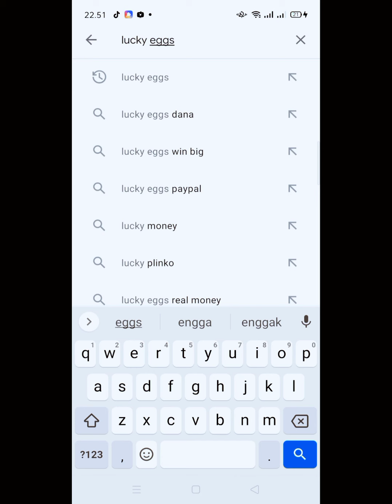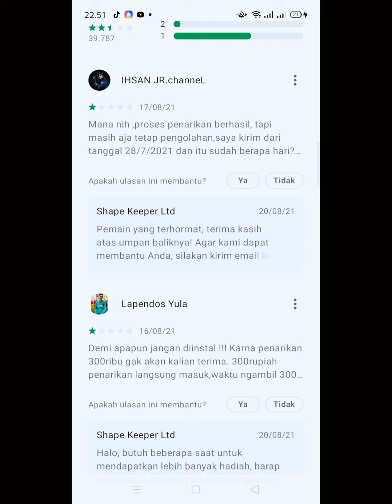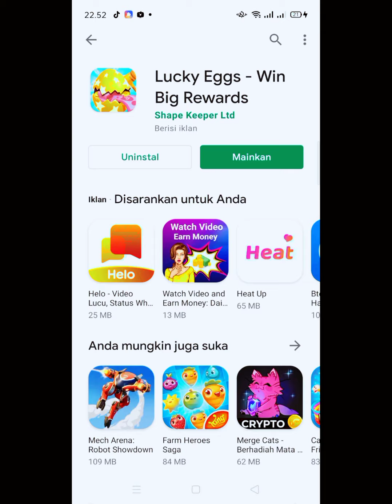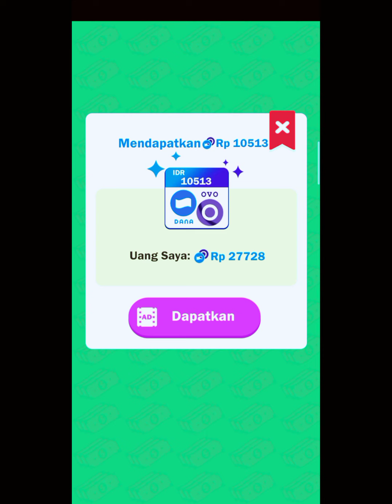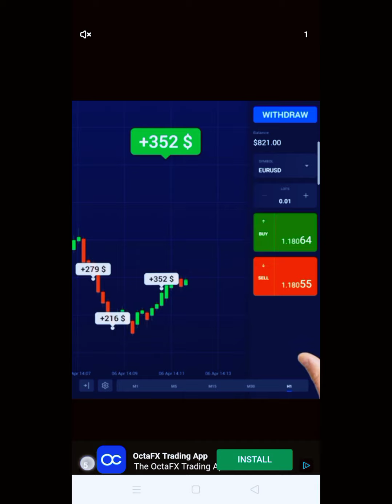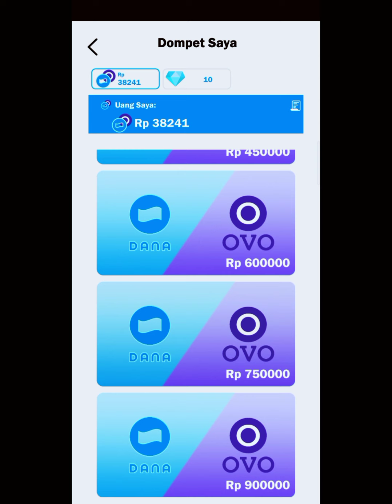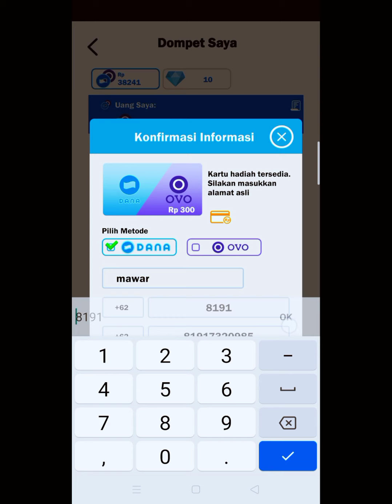BARU RILIS ! APLIKASI PENGHASIL UANG 2021 TERBUKTI MEMBAYAR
hasilkan uang dari game

Wow! Main Sosmed Di Bayar? APLIKASI PENGHASIL UANG TERBUKTI MEMBAYAR || aplikasi penghasil uang terbukti

MAIN KE SNACKVIDEO AKU YUK

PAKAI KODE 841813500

DAPATKAN SALDONYA!!!
Dapat uang cuma main sosmed doang??? COBAIN !!

Hallo semuanya terimakasih ya sudah berkunjung ke channel youtube aku yuk kunjungi instagram aku...

Kali ini aku ngereview aplikasi penghasil uang dan juga bisa penghasil pulsa gratis tanpa dipungut biaya
Cobain aja! Buktikan sekarang juga!

Aplikasi ini sangat berguna untuk kita
Gak ada salahnya untuk dicoba
Buruan
Jangan ketinggalan sama yang lain
Komen kode undangan kalian jika perlu
Biar nonton tambah enak
Kalian sediakan makan dan minuman untuk dimakan

TERIMAKASIH BANYAK BANYAK YAA..

Apk penghasil uang, apk penghasil uang banyak, giveaway, game baru penghasil uang, Game Penghasil Uang Tercepat Membayar

hastag : giveaway, giveaway pulsa, giveaway dana, giveaway ovo, aplikasi penghasil uang, aplikasi penghasil uang gampang.